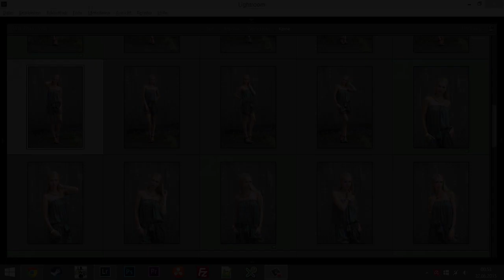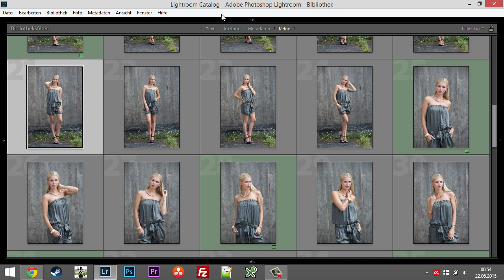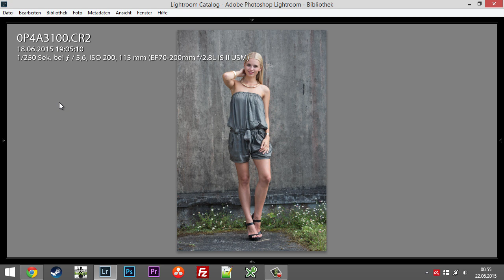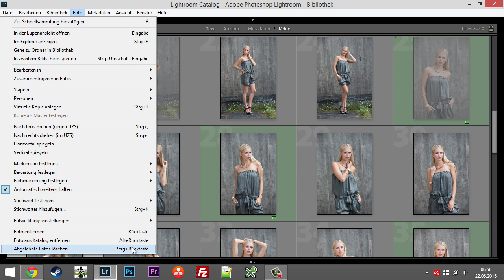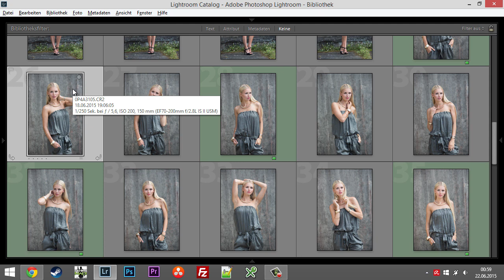CC Tutorials Podcast - Folge 14 - Bilder aussortieren mit Lightroom